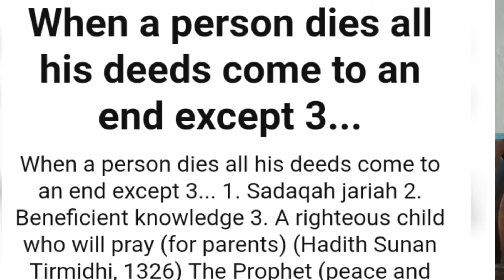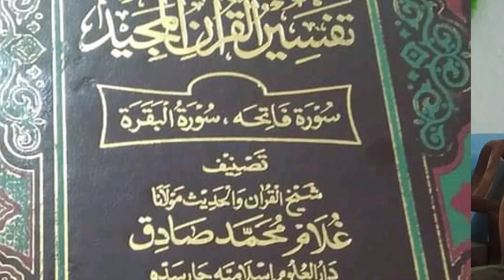Hadees 01|When a person dies all his deeds come to end except 3|English|Urdu|pashto| Fazlullah Sadiq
5 ways to improve your english abilities
1: think in English
2: Talk to yourself
3:Practice English in front of mirror
4:Focus on fluency not on grammar
5:Tell a story from your language into english

Why English is important. 5 Reaons Why Everyone should learn English

Want to know About me : My introduction Link